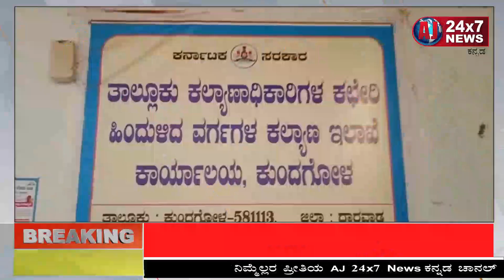ಕುಂದಗೋಳದಲ್ಲಿ ಹಾಸ್ಟೆಲ್ ಕೆಲಸ ನಿರ್ವಹಿಸುತ್ತಿರುವ ವಿಕಲಚೇತನ ಅಡುಗೆ ಸಹಾಯಕ ನೇಣಿಗೆ ಶರಣು